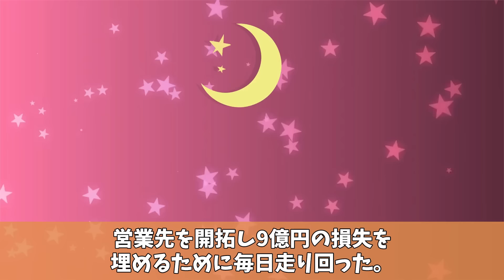出社したらいきなり上司に「お前のせいで9億の赤字だ！」と吹っ飛ばされた。しかし私は本日が初出社だったので